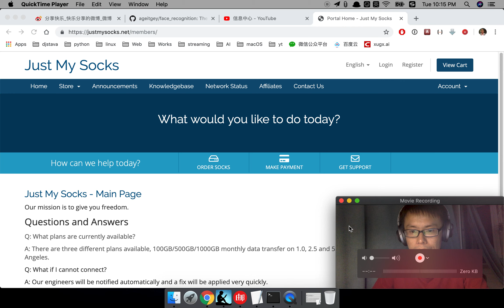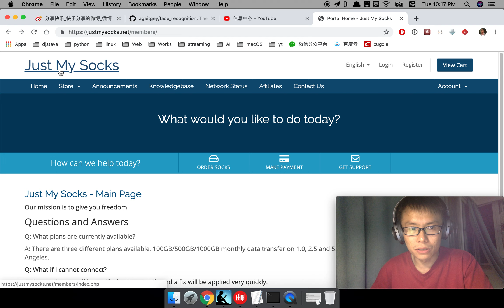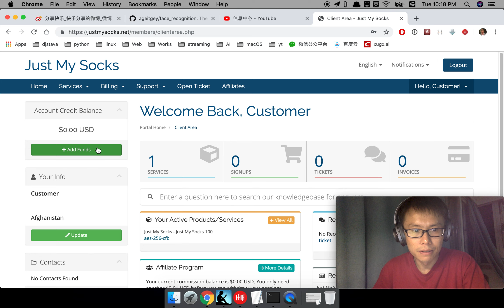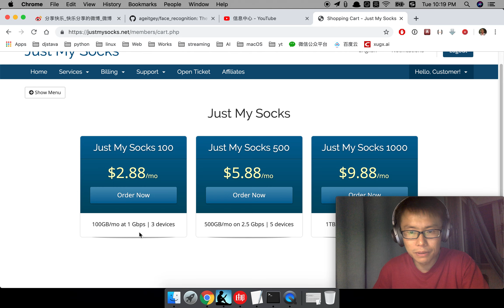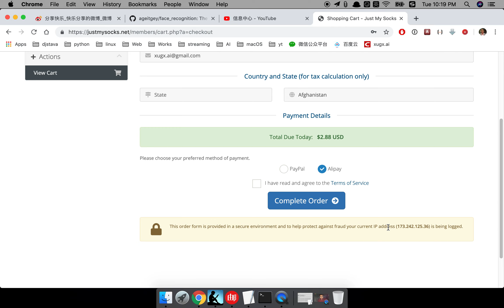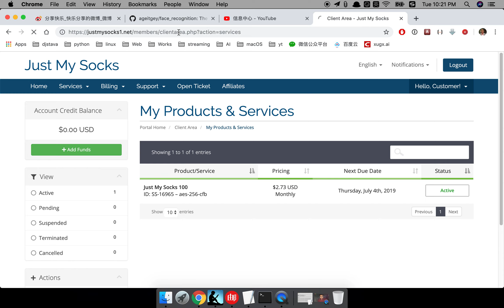【科学上网】搬瓦工更换IP后又被封，还我的8美刀，如何应对？今天介绍更便宜的解决办法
刚刚在搬瓦工申请了更换IP，花费了8个多美刀，没用到2天，就又沦陷了，悲惨。今天介绍的是更便宜的解决方法，可以帮助你度过这段非常时间。

或者备份地址

JMS9272283

备注:

该方法不适合于挂自己的网站。仅仅提供科学上网。